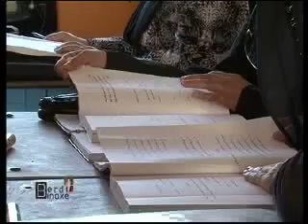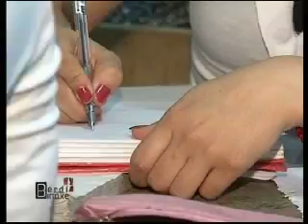Berdi Binaxe Ep. 01 Pt. 01.mov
Berdi Binaxe profiles a program in Iraq's Kurdish region which allows women to continue their education later in life. Often these women were forced to leave school because of early marriage and other social pressures or financial difficulties. Given the alarmingly high illiteracy rates in the Kurdish region (between 25-65%), this program plays a vital role in creating opportunities for women through education. However, as the guests discuss, it's not without its problems.

Presenter: Rozhgar Mustafa

Guests: Burhan Ahmed, Special Education Department Official
Sharmin Abdul, Headmistress of the Herow Intermediate School
Dayki Parcham, a student in the Continuing Education Program

Recorded/Broadcast: Oct. 25, 2010/Oct. 28, 2010

Network: Kurdish News Network (KNN)